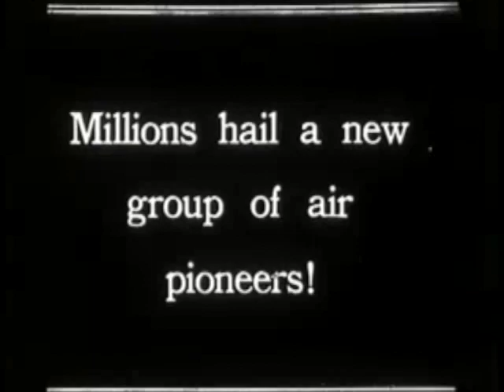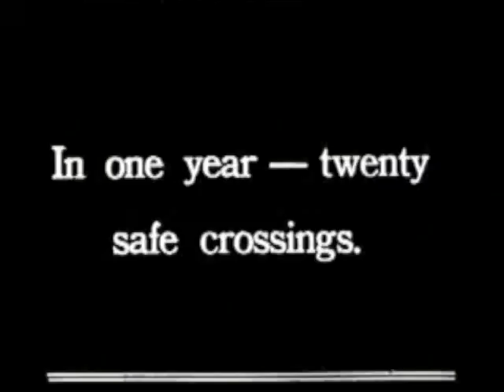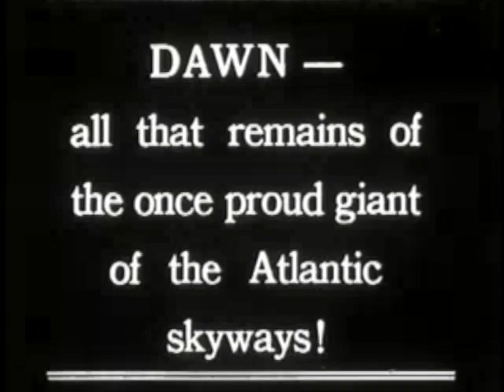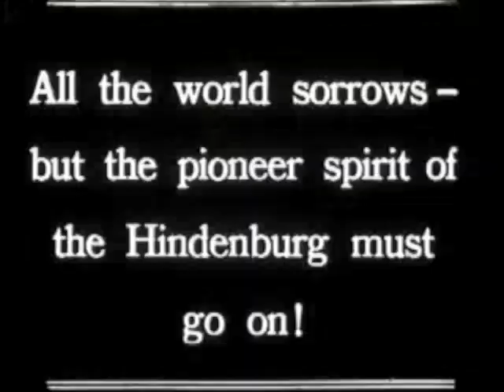Hindenburg: Rise and Fall (Score by Perry Friedman)